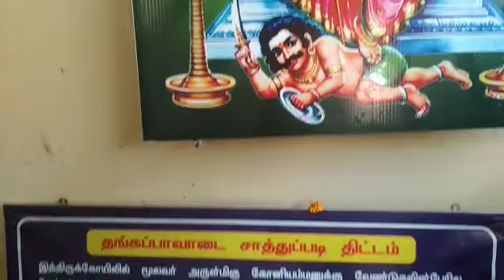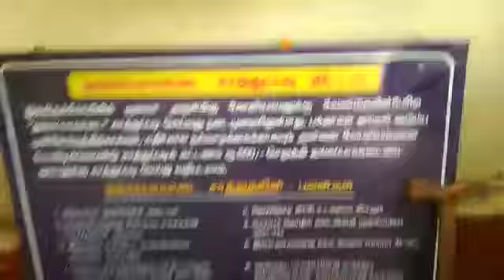COIMBATORE,KOVAI,ARUL MIGHU KONI AMMAN TEMPLE,YOGADHANDAM OFFERED GOLDEN DRESSES PRAYERS.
DEVOTEES ARE OFFERING GOLDEN DRESSES TO ARUL MIGHU KONI AMMAN,AFTER OR BEFORE (THANGA PAVADAI SATRUDHAL)
  YOGADHANDAM PON PARTHASARATHY VADAPALANI CHENNAI TAMILNADU INDIA